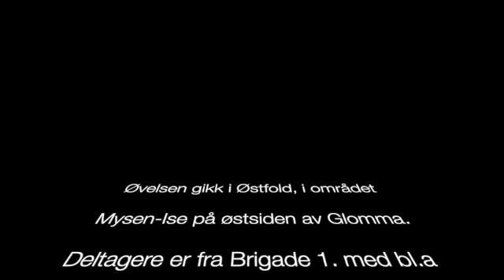Rep øvelse Viken 1988 SD 480p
Filmklipp fra repøvelsen Viken 1988. Troppen vår er fra Telemark infanteriregiment nr 3.